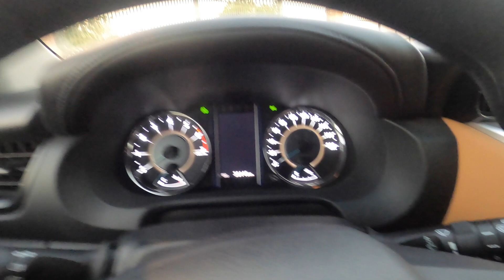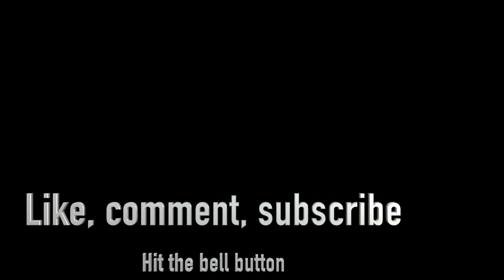Solar Eclipse 2019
Being a healthcare professional I still get excited by any astronomical event. The interest in astrophysics is etched in my mind thanks to my school teacher of physics and it shall never die down.
It is the first solar eclipse in UAE since 1847 and the next will be after 83 years. Therefore it was imperative for me to witness and capture the event. I have made this modest attempt to showcase the event for the people who missed it.
Annular eclipse was only in Liwa and other parts of western region in the emirate of Abu Dhabi.
The entire video is shot by GoPro hero 8 and Nikon D7100 with Nikkor 200-500mm f 5.6 lens.